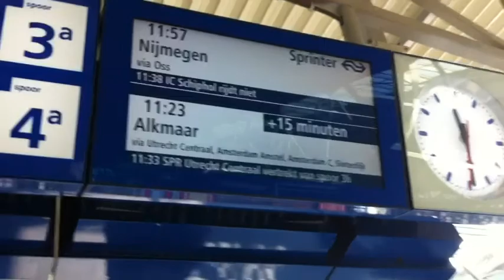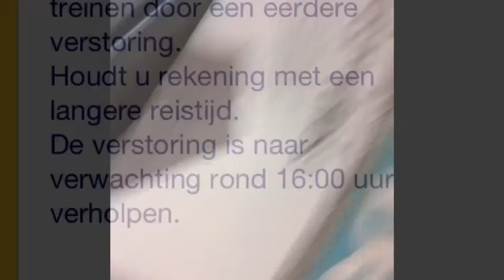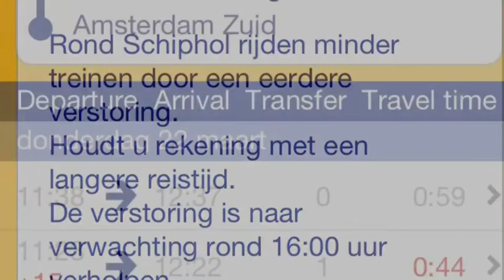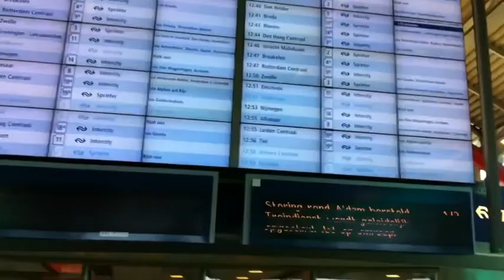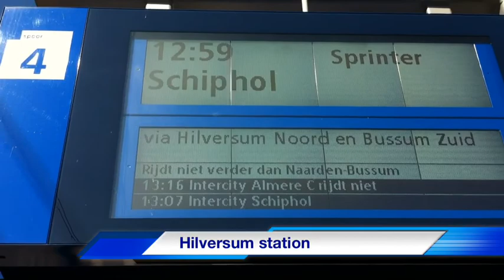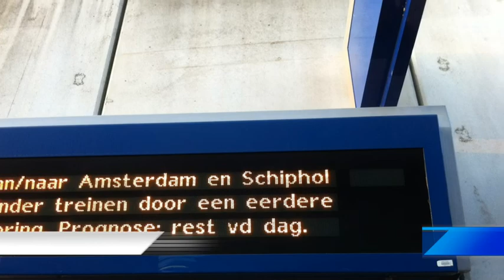Train Delays Triple Daily Commute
My first iMovie-for-iPhone video, a personal report on the Dutch (NS/ProRail) train craziness of Thursday 22 march 2012. A commute from Zaltbommel in the Netherlands to Amsterdam Zuid that normally takes door-to-door 2 hours, was plagued by cancelled and delayed trains, and lasted 6 hours!  Apparently all caused by a software problem in the logistics headquarters...
Zaltbommel to Den Bosch
Den Bosch to Utrecht
Utrecht to Hilversum
Hilversum to Amsterdam Zuid